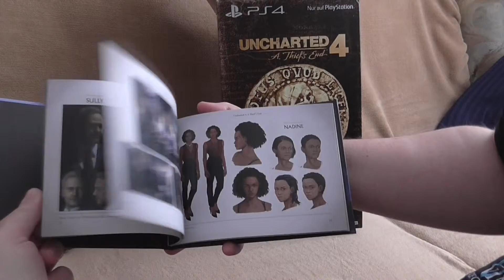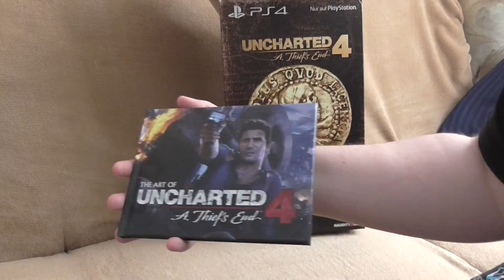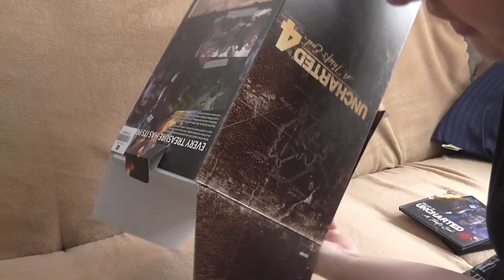Uncharted 4 Collector's Edition Unboxing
Netzwerk Germany

Vielen Dank an Karasu Tengu, der mein Banner designt hat.